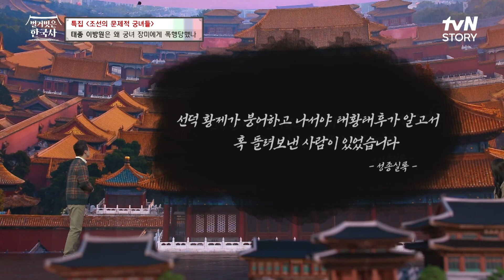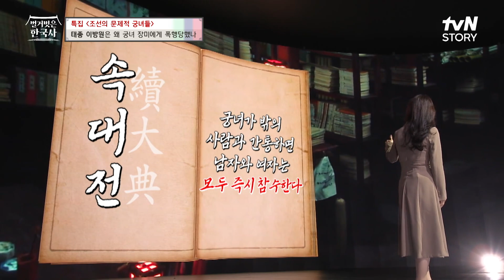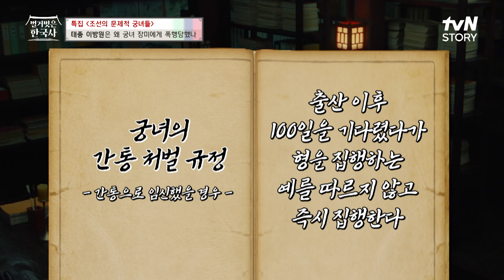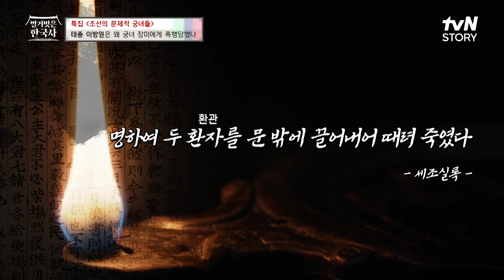8년 만에 다시 돌아온 궁녀 장미가 벌인 대형 스캔들? 외간 남자와 사통하다! 벌거벗은한국사 EP.85 | tvN STORY 231206 방송